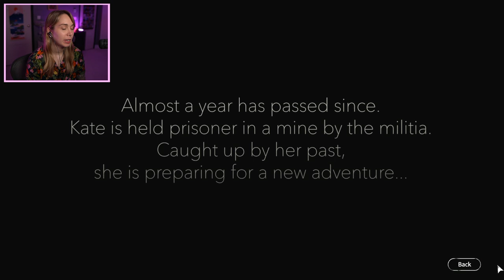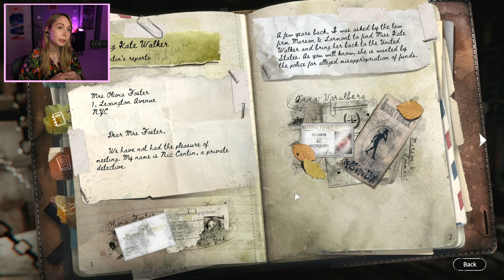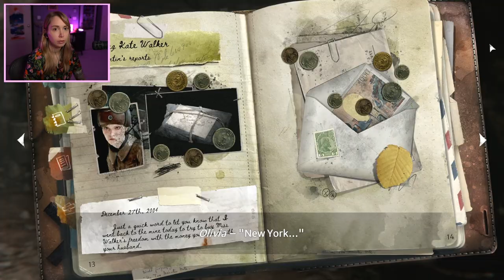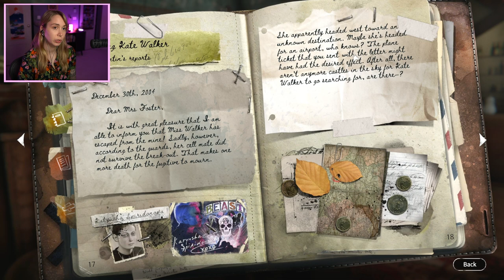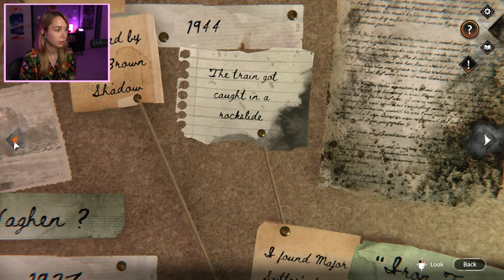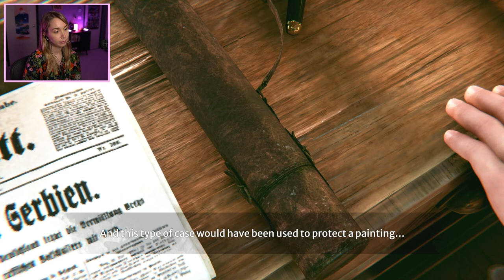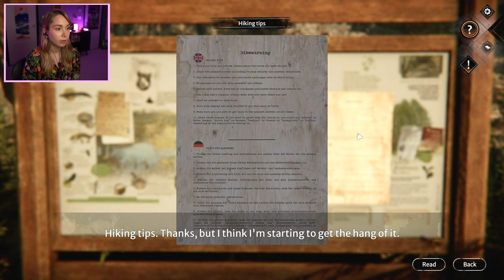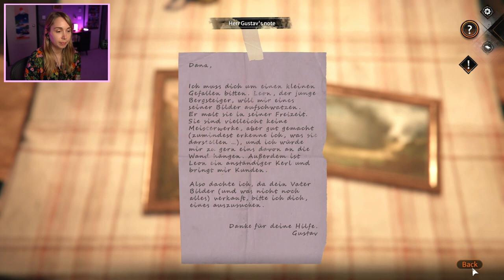Syberia: The World Before [1]